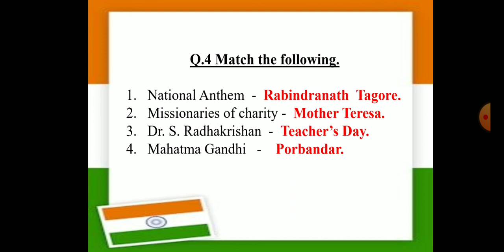Std:-2Sub:-GKTopic- write Q4 Match the following of L12 Great Indians.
Students  have to write